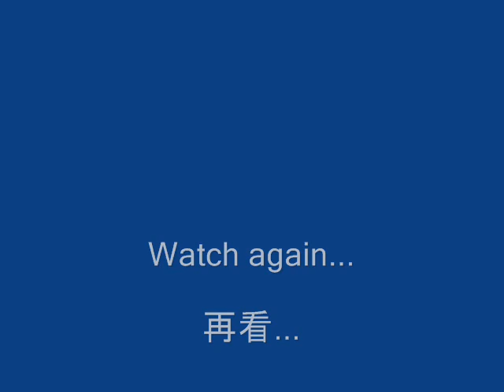Tai Chi application - block & punch 太極散手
This is a clip from a tai chi master's demonstration.